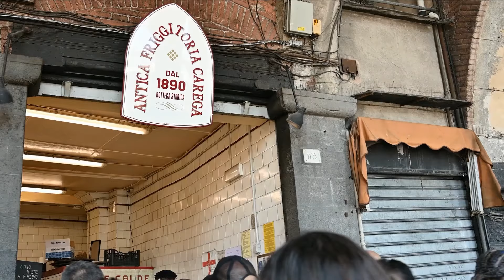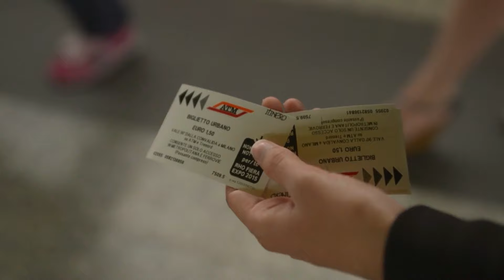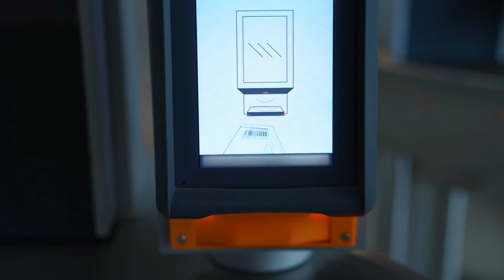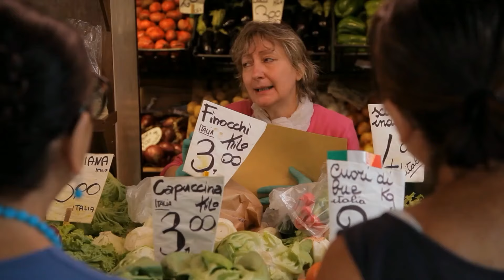Italy Mistakes: 10 Things NOT to do as A Tourist in Italy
Headed to Italy? Watch this BEFORE you go! Learn all the Italy Mistakes and Avoid embarrassing travel mistakes and cultural faux pas with our ultimate guide to what NOT to do in Italy. From dining disasters (like cutting your pasta 🍝) to train ticket troubles, we've made all the mistakes so you don't have to.

In this video, you'll learn:

❌ Where NOT to eat or drink (and how to find the BEST hidden gems)
❌ How to avoid dining disasters (pasta etiquette 101!)
❌ Why you should NEVER order a cappuccino after 11 AM
❌ How to save money on trains (and avoid hefty fines!)
❌ The cultural faux pas that will make you stand out like a sore thumb
Plus, we'll share essential Italian phrases and local tips to help you blend in and experience Italy like a pro. Don't be THAT tourist – watch now and travel smarter!

00:00 Introduction: Avoiding Mistakes in Italy
00:48 Respecting Historical Sites
04:51 Restaurant Tips: Bread, Water, and Tipping
09:49 Cultural Norms: Smiling and Accents
12:32 Dining Culture: Don't Rush Your Meal
13:22 Conclusion: Travel with Confidence

Eurail Pass Links